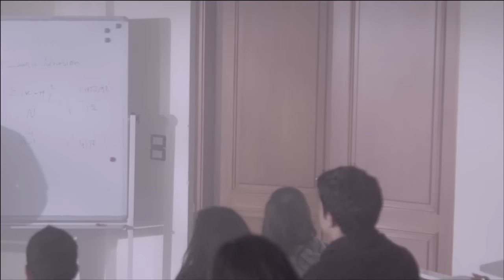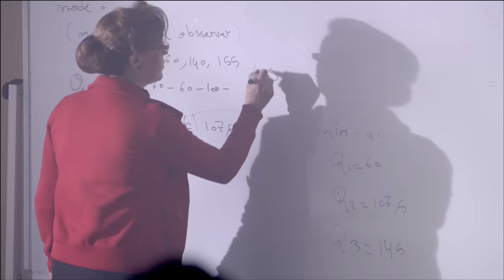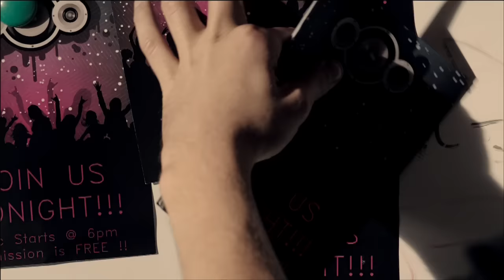Youssef Arafat "Wala Leila" | يوسف عرفات "ولا ليلة"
اخراج: رندلى قديح
االحان: زاهر البابا
تأليف: ايهاب غيث
توزيع موسيقى: عمر الصباغ
هندسة صوت ومسترينج: محمد المقهور
انتاج و توزيع بلاتينوم ريكوردز
Produced & Distributed by: Platinum Records FZ LLC